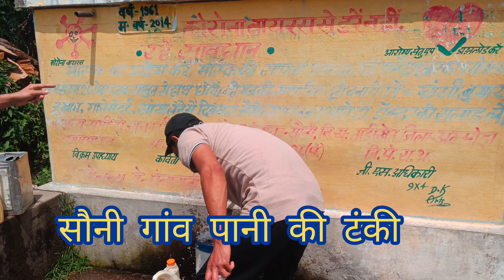पहाड़ों में कोई भी काम आसान नहीं | Pahadi Lifestyle vlog | uttrakhand| sauni village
पहाड़ो में रहना मतलब जन्नत में रहना |

आज की वीडियो में हम आपको पहाड़ के लोगो की लाइफस्टाइल के बारे में दिखाएंगे और जब पहाड़ो में पानी नहीं आता या घर तक पानी का स्रोत नहीं होता तो गांव के लोगो को पानी लेने के लिए कितना दूर जाना पढ़ता है  और पहाड़ो की खूबसुरती जैसे आप वीडियो के मध्यम से देख सकते हैं और  इस वीडियो में हमने खुद को भी और आपको भी एंटरटेनमेंट करा है |

ये वीडियो सौनी गांव की है,जो की रानीखेत अल्मोड़ा जिले में पढ़ता है, और पहाड़ो की खूबसुरती और यहां का नेचर और यहां की हवा और ठंडा पानी और यहां की वादियां जो की हमें अपनी और आकर्षित करती है |

मुझे आशा है कि आपको हमारी वीडियो अच्छी लगी होगी तो जो लोग हमारे चैनल में नए हैं वो हमारे चैनल को सब्सक्राइब करें और बेल आइकन 🔔 को प्रेस करें जिससे हमारी कोई भी वीडियो आएगी तो आपको पता चल जाएगा  मिलते हैं आपको इसके साथ हम अगले व्लॉग में धन्यवाद |